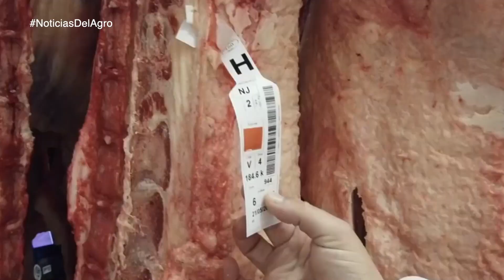Actualidad agrícola | Resumen informativo de las Noticias del Agro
ARGENTINA: Federación agraria exige reapertura total de exportaciones ganaderas.
ARGENTINA: Extreman medidas contra el principio activo clorpirifós.
EE. UU.: Aumentan importaciones de frutas 13% durante primer semestre.
BRASIL: Exportación de carne bovina muestra comportamiento variable hasta julio.
BRASIL: Confirman daños en cultivos de caña de azúcar por fuertes heladas.
URUGUAY: Aumentan volúmenes de productos lácteos exportados.
COSTA RICA: Realizaron diálogo sobre sistemas alimentarios sostenibles.
ARGENTINA: Sequía afectará agroexportaciones hasta el próximo año.
CHILE: Crisis hídrica amenaza a la prodición frutícola.